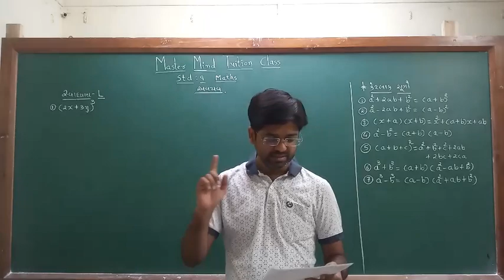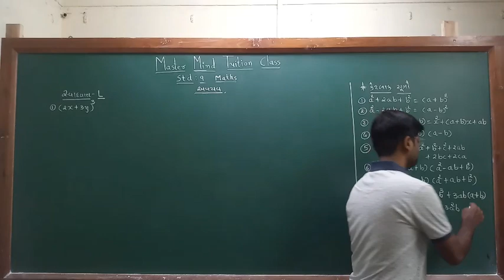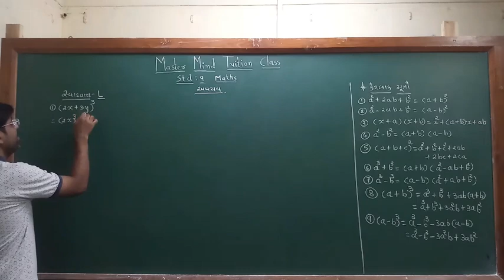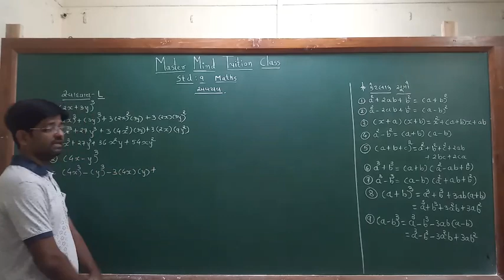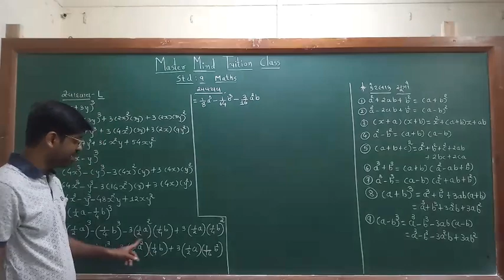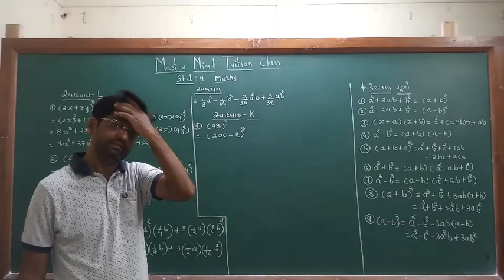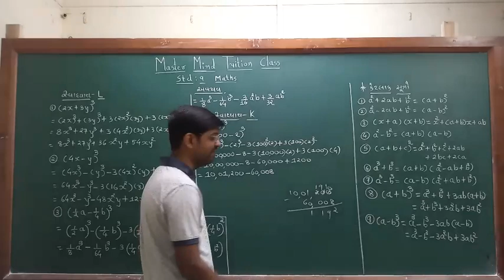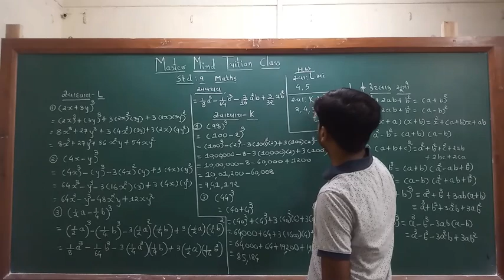Std 9 maths avayav part 10